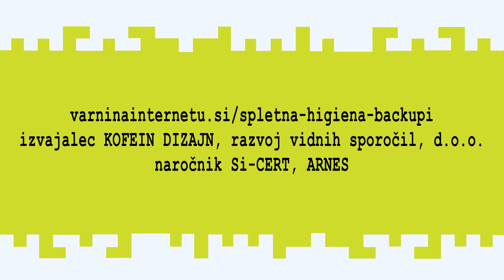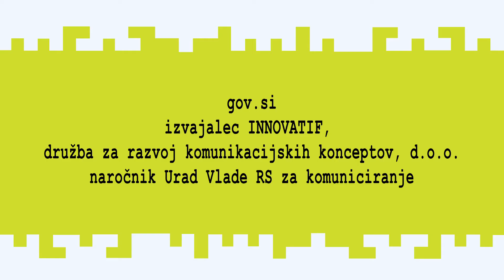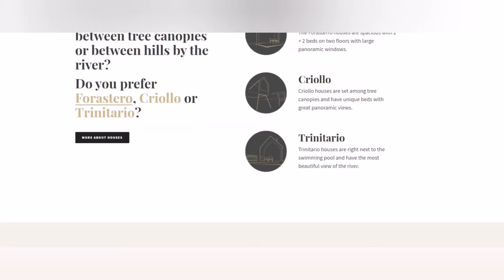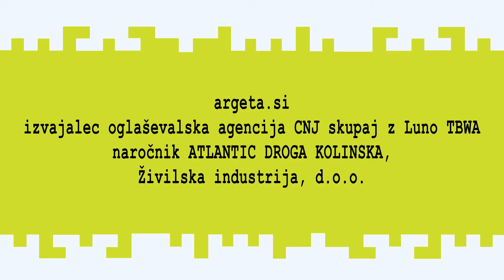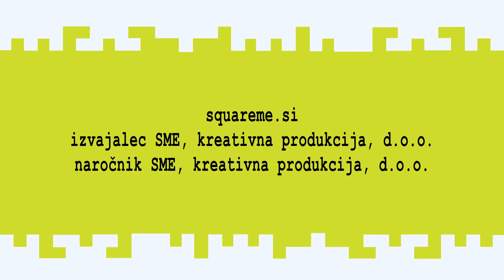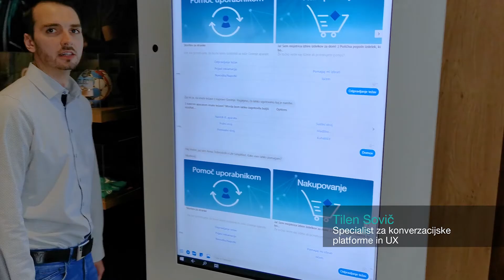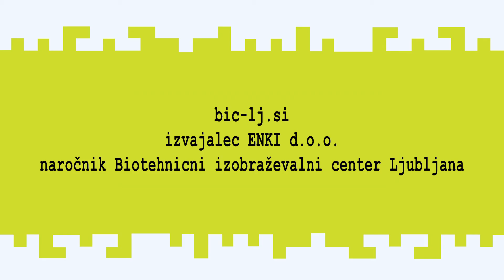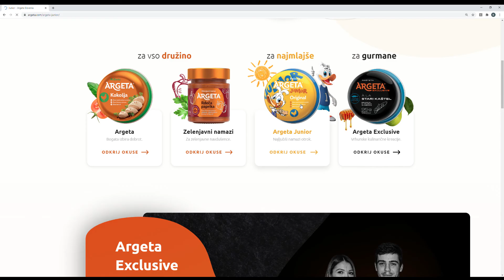Digitalna podelitev nagrade Netko 2020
Gospodarska zbornica Slovenije in Register.si nagrajujeta najboljše spletne projekte podjetij, ustanov, uradov in posameznikov, ki domujejo in odpirajo vrata v digitalni svet na domeni .SI.
Nagrada Netko je priznanje današnjim digitalcem, ki delajo, živijo in ustvarjajo »online«. Na spletu je zrasel bogat ekosistem spletnih projektov, ki si zaslužijo širšo prepoznavnost. S to nagrado komuniciramo slovensko spletno identiteto, podpiramo domače spletne projekte, razvoj, ustvarjalnost in domiselnost ustvarjalcev ter hkrati spodbujamo uporabo nacionalne domene .SI.